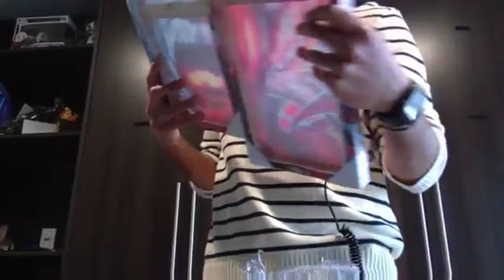ArtsyWall Einstein Canvas Unboxing... Ciegito Vlog I'm a Hero